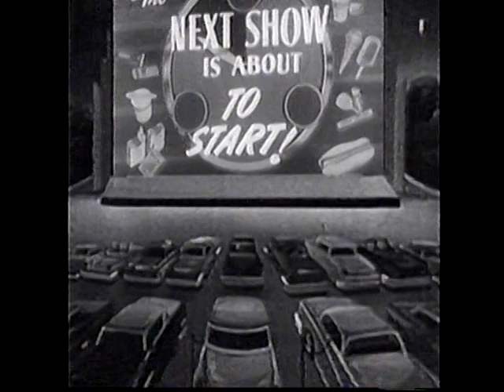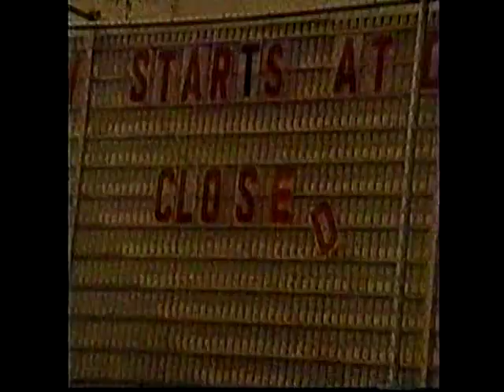Lost Drive-in Presents "The Wild Racers" opening w/Bruce Dern...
Vintage Speedvision clip from this once great channel!!